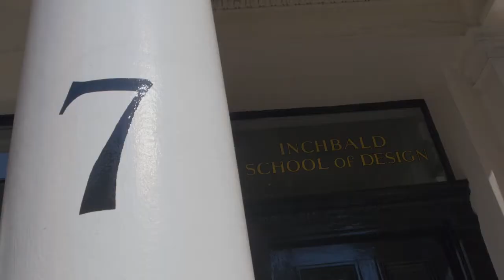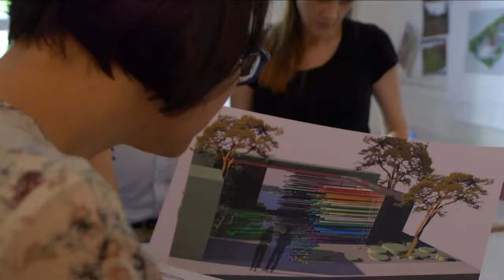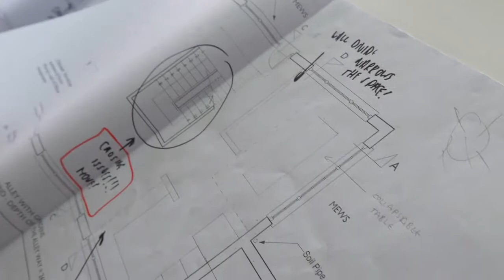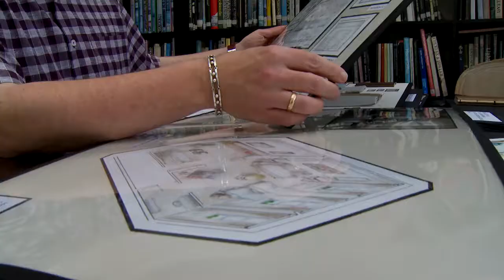What we do at Inchbald School of Interior and Garden Design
The Inchbald School of Design is an independent school of Interior Design, Interior Decoration and Garden Design. Based in London, it offers both online and in-house courses ranging from MA Degree and Postgraduate Diploma courses to short introductory courses. The School has a long-standing reputation for serious, practical training and counts among its alumni some of the most highly regarded names in design. Inchbald attracts students from all over the world, enhancing the rich cultural environment of the school.

Established in 1960, and the first interior design school in Europe, Inchbald provided a broad-based training for designers and decorators wishing to specialise in high-end residential and commercial work. The Garden Design Faculty followed in 1971 and in 2007, Inchbald was one of the first to offer Online Diploma Courses.

At Inchbald, our aim is to make learning relevant and rewarding. All our courses, whether long or short, in-house or online, are intensive and challenging. That’s why a diploma from Inchbald is so highly respected worldwide. Design projects and coursework incorporate the kind of practical constraints that designers encounter in the real world. Tutors and lecturers are practising designers with whom students have a close working relationships and receive dedicated support.

The Interior Design School runs a wide range of in-house courses: MA Degree, Postgraduate Diploma in Architectural Interior Design, the intensive year-long Diploma in Interior Design, Interior Decoration Certificate – both full time and part time – and many short courses.

The Garden Design School offers the MA
Degree, the Postgraduate Diploma in Garden Design and the intensive one-year Diploma in Garden Design, all available full time or part time.

Inchbald Online makes the highly regarded Inchbald diplomas available to students all over the world, as well as to those who need the flexibility of managing their studies alongside other commitments. We offer online courses, from one to three years, including a Postgraduate Diploma in Architectural Interior Design and a Postgraduate Diploma in Garden Design. There’s also a series of online short courses.

For all of our students, we provide free software and CAD training through the comprehensive Lynda.com learning library.

Inchbald’s Postgraduate Diploma courses and MAs are all University validated.

For over 50 years, the Inchbald School of design has been the gold standard of Interior Design, Interior Decoration and Garden Design training. With a growing selection of online courses, Inchbald continues to use cutting-edge technology to educate the next generation of leading designers around the world.